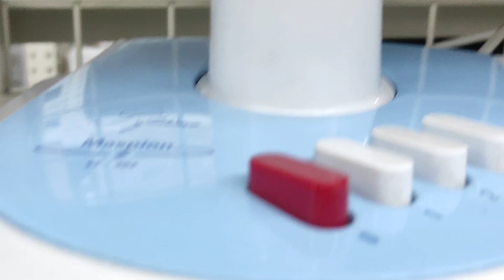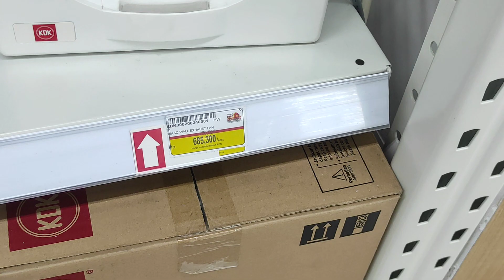Some fans at display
Here is a new year special video about some electric fans displayed in large electronic store
there are so many fans that are new old stock making this place is really different than other electronic store. I record some of Industrial Ceiling fan installed in this place